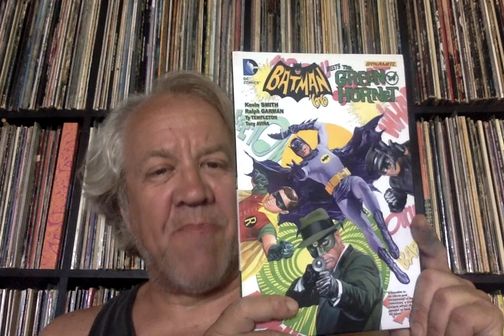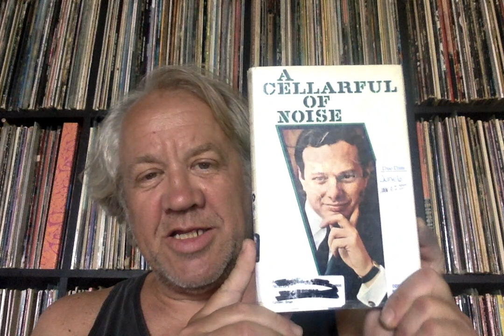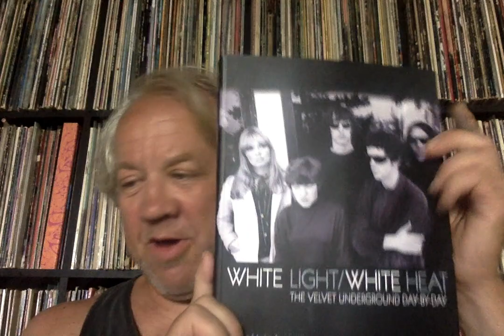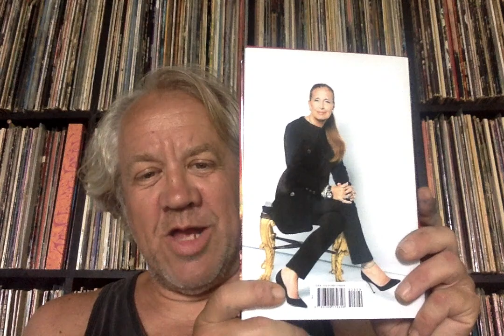Mouth's Rock and Roll Show Promo 4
Lots of great reading material to be had at Dr Mouth's Rock and Roll Yard sale this Saturday.